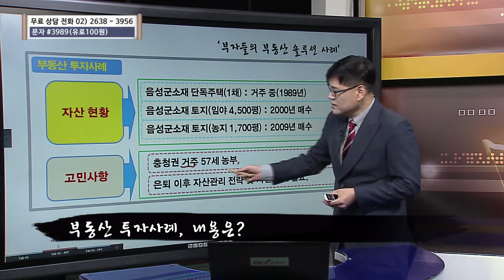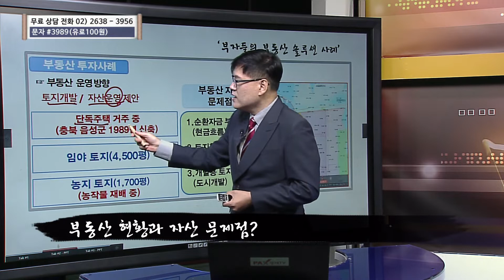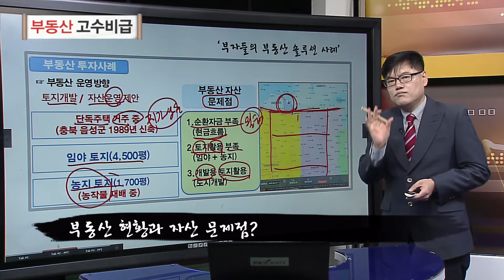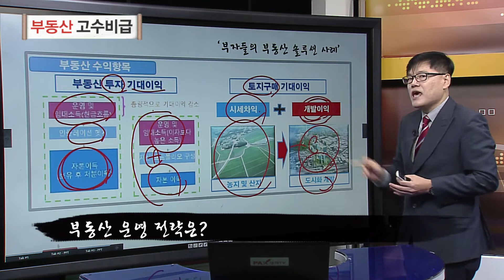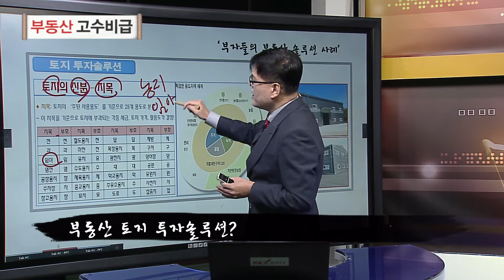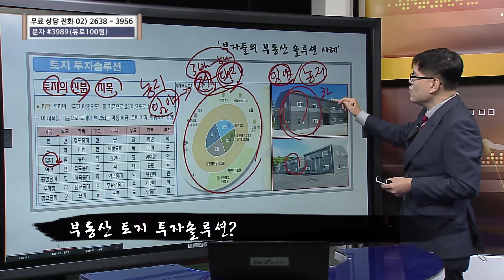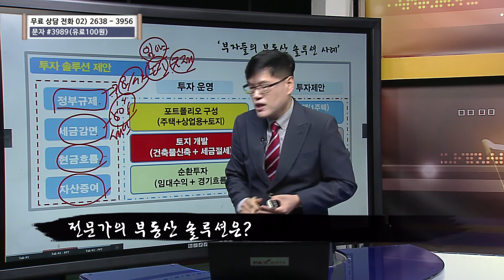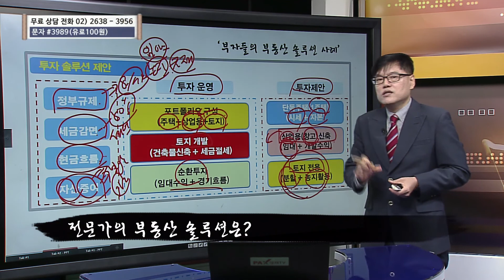부자들의 부동산 솔루션 사례, 부동산 부자멘토 조민기의 부동산 고수비급 [부동산 고수비급]